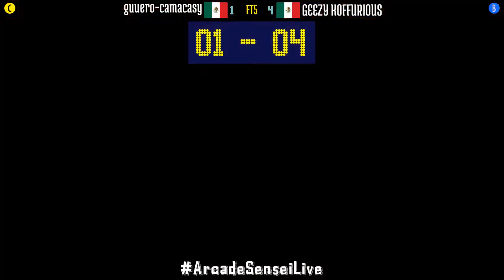King of Fighters 2002 Plus (FT5) - guuero-camacasy (MX) vs GEEZY KOFFURIOUS (MX) - 2021-11-22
guuero-camacasy (MX) vs GEEZY KOFFURIOUS (MX) [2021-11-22 FT5 @ King of Fighters 2002 Plus]